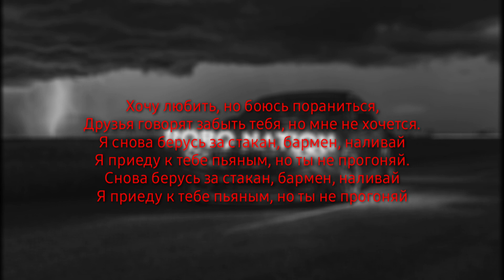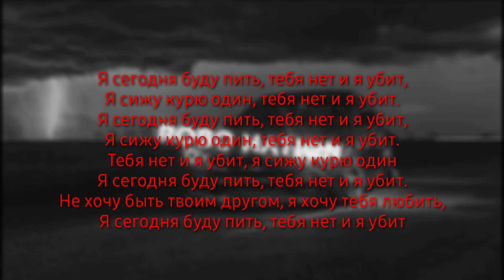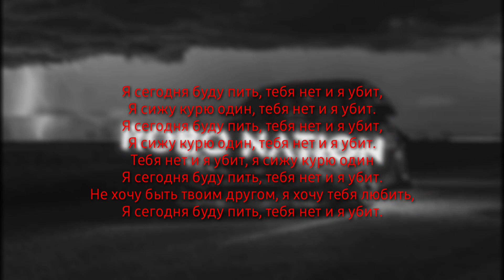Kently - Я хочу (Lyric Video)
🎶Kently - Я хочу🎶